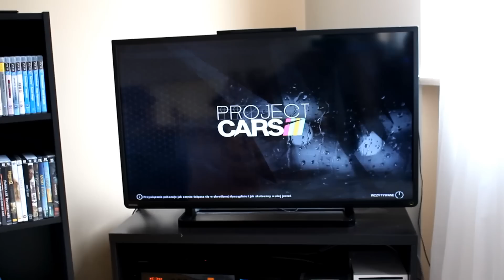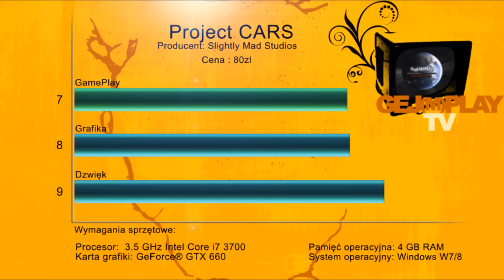Project Cars - Recenzja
Rcenzja dlugo oczekiwanej gry wyścigowej od studia Slightly Mad Studios - Project Cars !
Material przygotowany przez MaXiora !